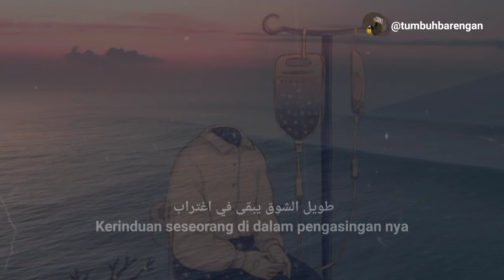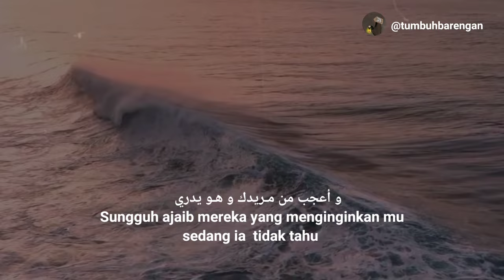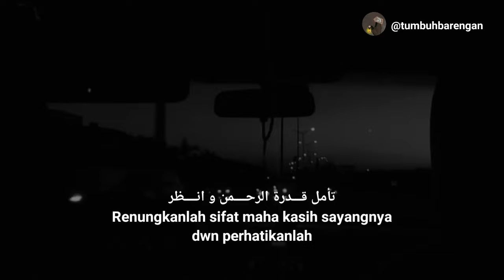Thawiilu assyauq طويل الشوق Muhammad al muqit Sub Indonesia | Nasheed no music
Nasheed Thawiilu assyauq طويل الشوق Muhammad al muqit Sub Indonesia
Nasheed no music
Nasheed Muhammad Al muqit terjemahan indonesia
Nasheed sedih
Nasheed arabic sedih